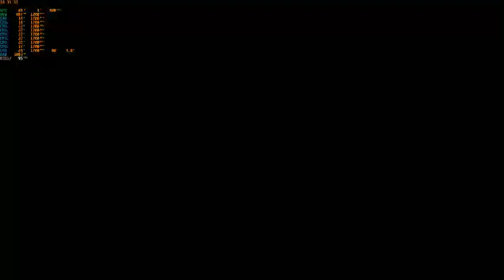WWE 2K22 1.14 PC 8 Man MITB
Request dari Bogor Ciomas 76
8 Man MITB Ladder Match , senjata custom ,entrance off, finisher 3
Arena MITB
Difficult Legend
Yang Mau support Channel ini ini websitenya